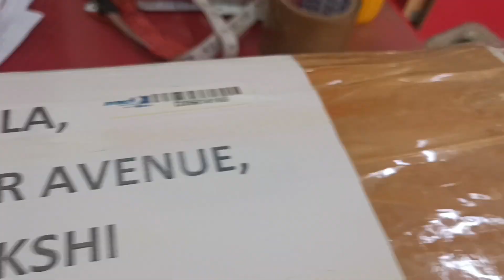sony 2 in one packing video sale in chennai